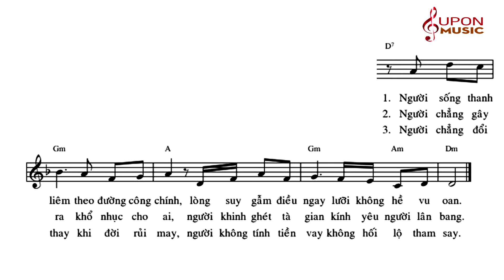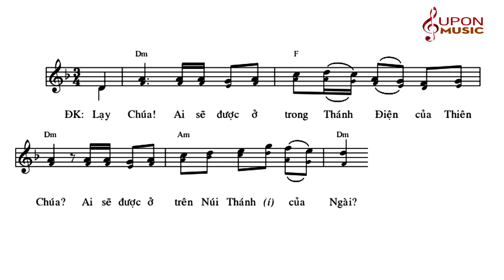Đáp ca Chúa nhật 22 Thường niên năm B - Thánh vịnh 14 - Lm Thái Nguyên | SUPON MUSIC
Đáp ca Chúa nhật 22 Thường niên năm B - Thánh vịnh 14